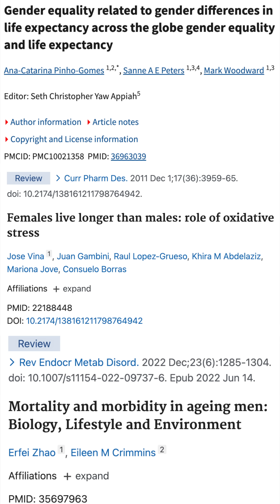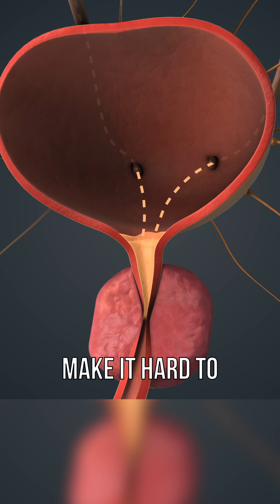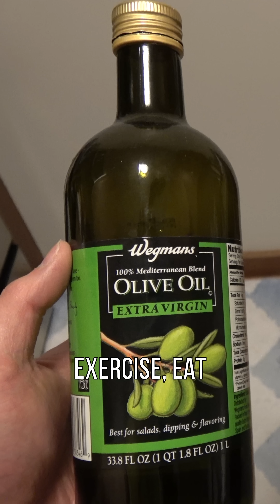Why Do Men Live Shorter Lives? 🤔